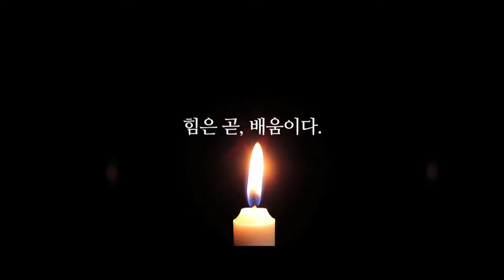[Cheongju University-TED] 김학훈 교수 - 탐험의 시대는 끝났는가